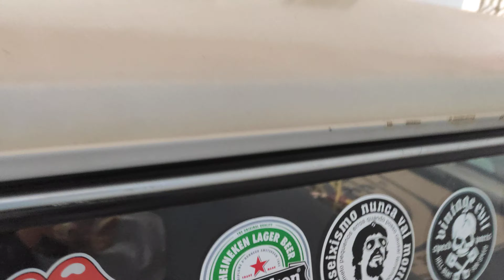Tigra x Brasília duas paixões.